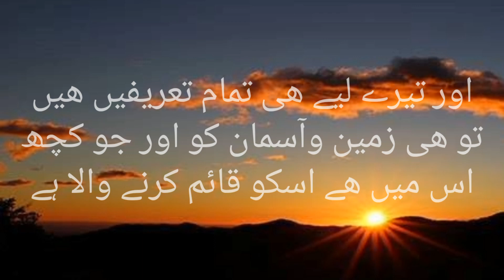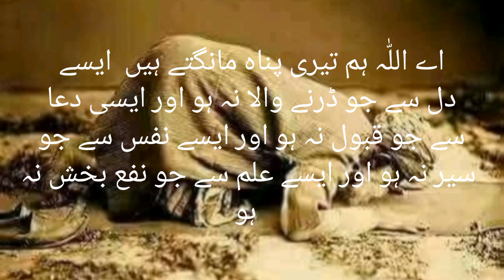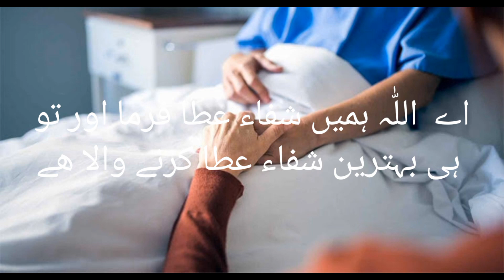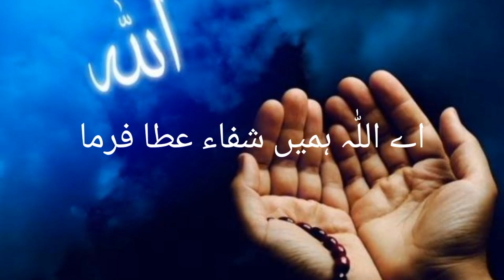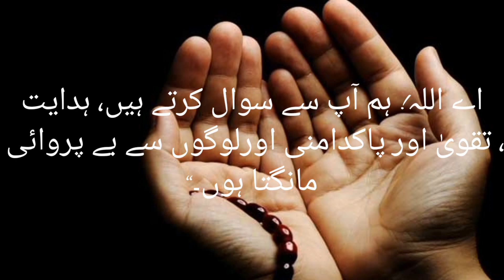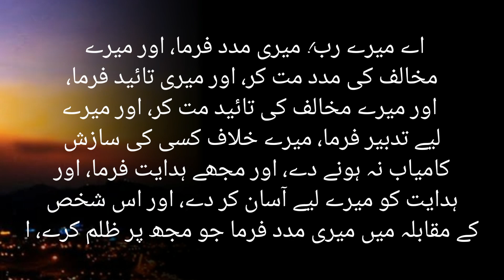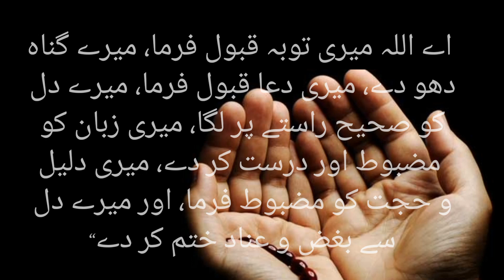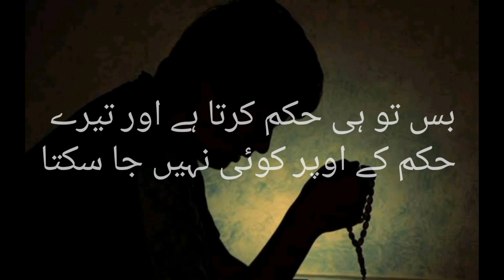Dua e Qanoot Beautiful verdict | with Urdu subtitle | Qari Adnan Asim Sahib | by Quran channel 1